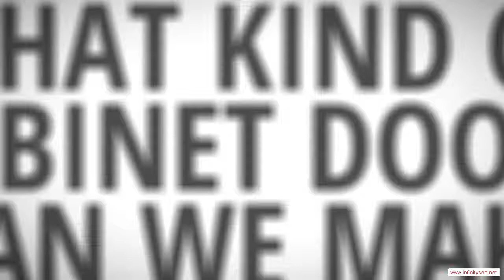Kensett Arkansas Custom Ready To Assemble Cabinet Door Manufacturer - Low Cost Kitchen Cabinets With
Kensett Arkansas Custom Ready To Assemble Cabinet Door Manufacturer - When the time comes to remodel your kitchen, it's quite likely that your budget won't extend to high-priced new cabinets. After all, if you hire a carpenter to fabricate your cabinets out of fine hardwoods and install them for you, you're talking about at least a $30,000 job. That's probably more than it would cost to remodel all the rest of your home. Therefore, a lot of people look for low-cost options for their cabinets, and no option is better than ready-to-assemble (RTA) cabinets. You can end up saving a ton of money by doing the assembly and installation yourself, and you'll end up with a kitchen full of beautiful cabinets.

You will be impressed with the service and quality you can find in Kensett Arkansas RTA cabinetry. We would be glad to help you meet your kitchen's needs!!

Rta Cabinet Door manufacturer.  Rta Cabinet Door distributor.  Rta Cabinet Door supplier.  Cabinet.  Cabinet Door.  Chocolate Maple Glaze.  Mocha Maple Glaze.  Rta Cabinet Door.  French Antique Glaze.  Ginger Shaker Maple.  Cherry Maple Glaze.  Cabinet Doors.  Simple Connect.  Media Storage.  Drawer Boxes.  Expresso Maple.  Mahagony Maple.  Custom Cabinets.  Premier RTA.  Arkansas.  Honey Maple.  Door overlay.  2 Door,Kensett Arkansas